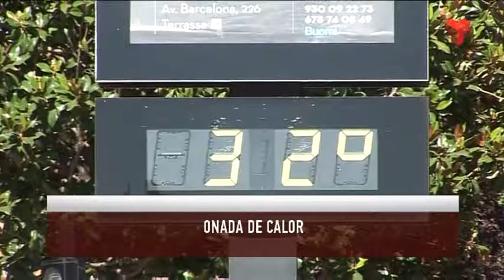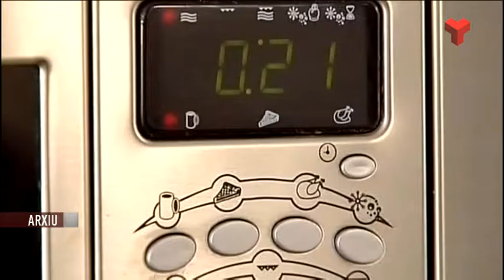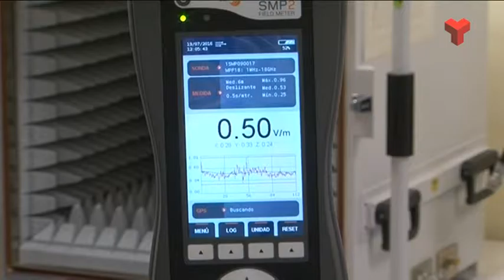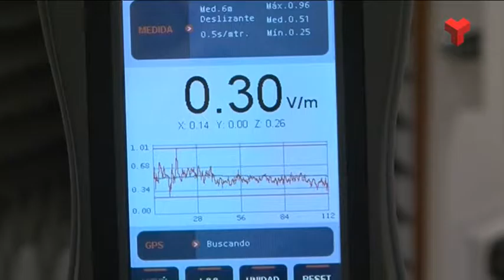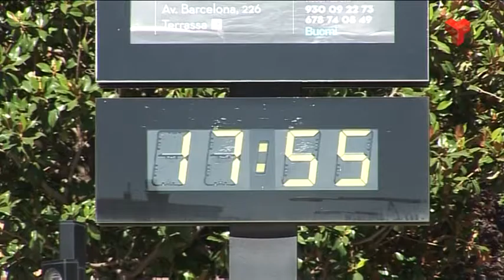Informatiu Vespre dimarts 19-07-2016 de Canal Terrassa